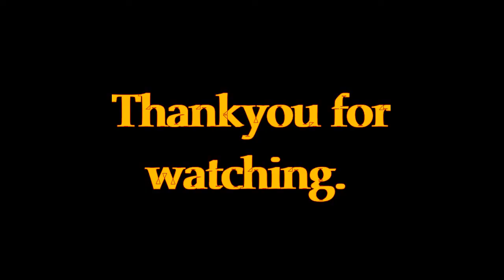Gabe Ugliano on the news. ( Clip from Percy Jackson and the Lightening Thief ).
One of my favourite scenes from the movie.